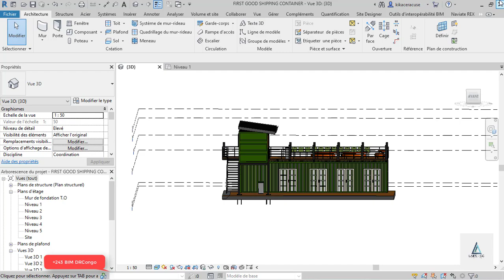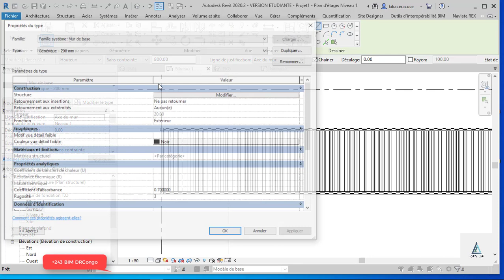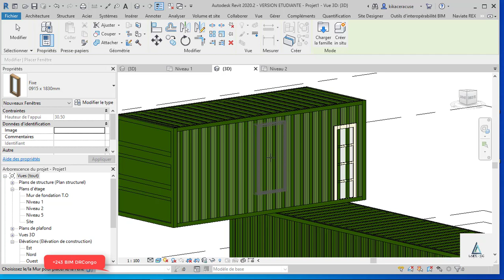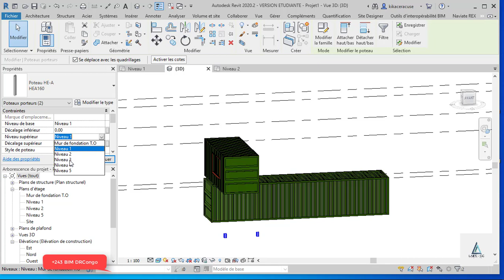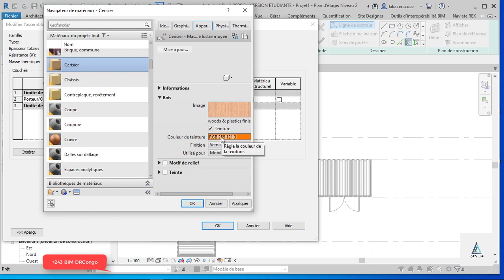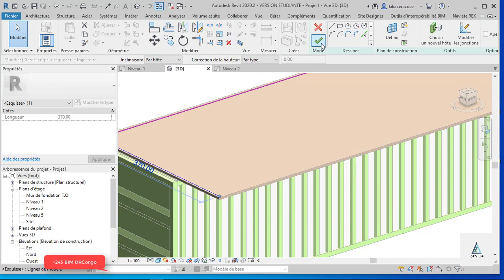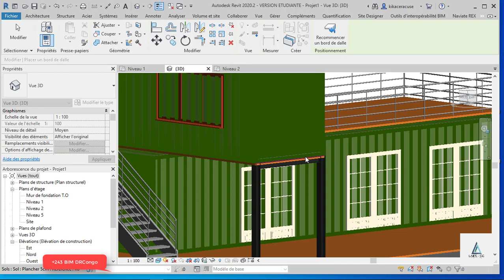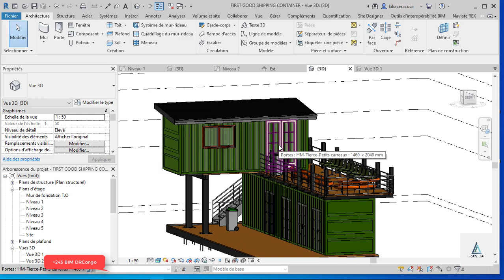Shipping Container House Modeling in Revit